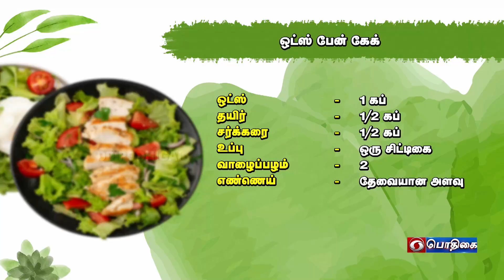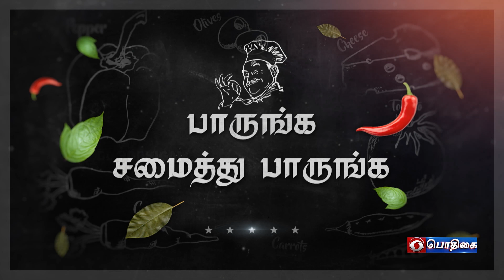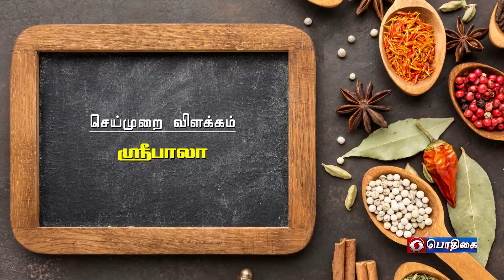ஓட்ஸ் பேன் கேக் , ஓட்ஸ் ஆல்வா | Paarunga Samaithu Paarunga | பாருங்க சமைத்து பாருங்க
Oats Pancake , Oats Halwa

Presenter : Shree Bala